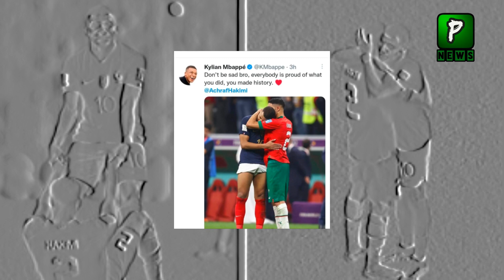French Player Wins The Heart Of Muslims | France Vs Morocco | news2022 | Fifa WC Latest Updates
Join Us On
ABOUT CHANNEL